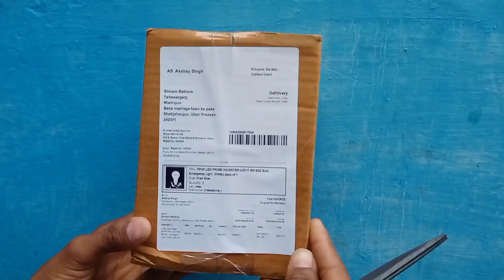Meesho, Emergency inverter bulb, Normal video Unboxing